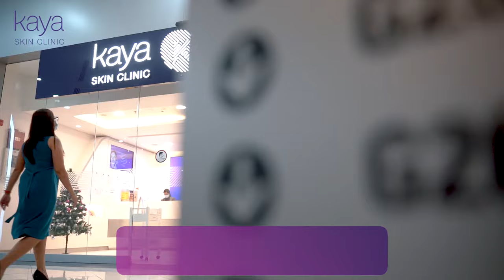Kaya Activated Charcoal فيشال معزز الفحم النشط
Activated Charcoal Booster anti-ageing peeling treatments combine natural exfoliation agents, antioxidants and activated carbon. Activated carbon is utilized for its purification and detoxification properties. The combination of exfoliating agents and antioxidants creates a powerful and effective system for keeping your skin clean and pure.

Simply put, Activated Charcoal Booster is a system that detoxifies, purifies, brightens and targets key signs of ageing by improving skin texture, clearing clogged pores and stimulating collagen growth.

تجمع علاجات التقشير المضادة للشيخوخة بالفحم المنشط بين عوامل التقشير الطبيعية ومضادات الأكسدة والكربون المنشط. يستخدم الكربون المنشط لخصائصه في التنقية وإزالة السموم. يخلق مزيج عوامل التقشير ومضادات الأكسدة نظاماً قوياً وفعالاً للحفاظ على بشرتك نظيفة ونقية.

Activated Charcoal Booster  هو نظام يزيل السموم ، وينقي، ويضيء ويستهدف علامات الشيخوخة الرئيسية عن طريق تحسين نسيج الجلد، وتنظيف المسام المسدودة وتحفيز نمو الكولاجين.